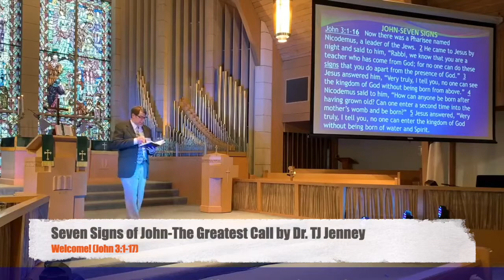Seven Signs of John-The Greatest Call by Dr. TJ Jenney, Sunday Sermon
Seven Signs of John-The Greatest Call by Dr. TJ Jenney.  So much in our world today focuses on the greatest call in sports, but this story focuses on the greatest call of time—a call that can be life changing (John 3:1-17).  (copyright music permission through CCLI license song select 3017680)